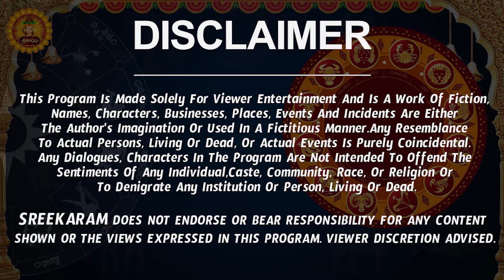కోట్లు కొల్లగొడతారు | Makara Rasi Phalalu 2024 Telugu | Makara Rashi 2024 | Capricorn Horoscope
కోట్లు కొల్లగొడతారు | Makara Rasi Phalalu 2024 Telugu | Makara Rashi 2024 | Capricorn Horoscope | Sreekaram

Watch Makara Rashi Weekly Horoscope | Makara Rasi February 2024 Telugu | Makara Rasi February Month 2024 | February Month Makara Rasi 2024

Here is Makara Rashi February 2024 Telugu | February 2024 Makara Rashi Phalalu

 makara rasi february 2024 telugu, makara rashi 2024 telugu, makara rasi 2024 telugu, capricorn horoscope